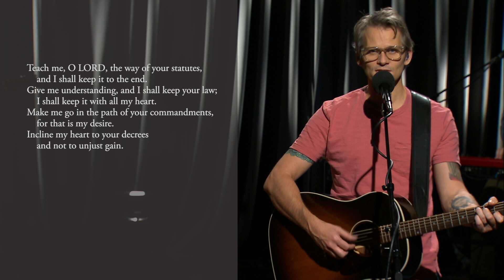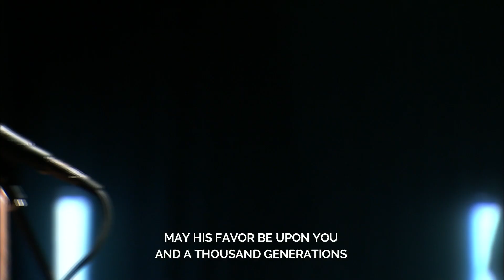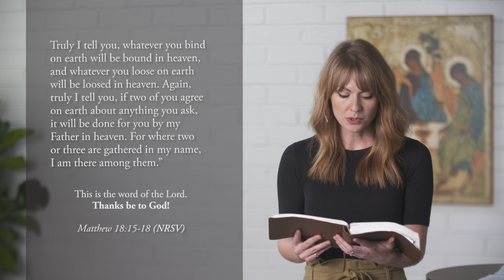Trinity Westside - Matthew 18:15-20 - September 6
Education Pastor Ashley Mathews preaches from Matthew.